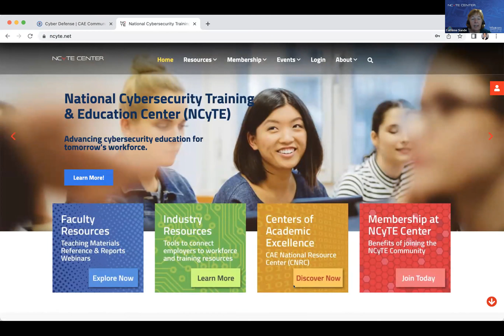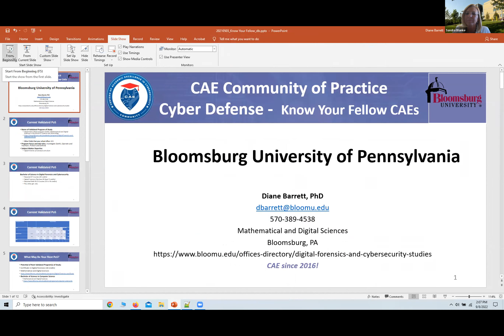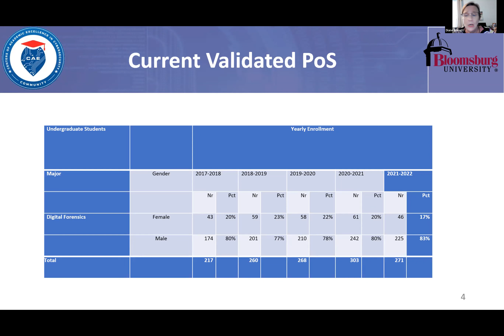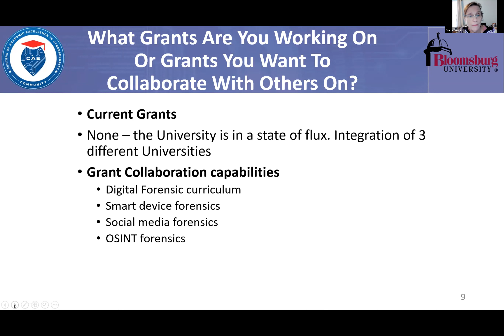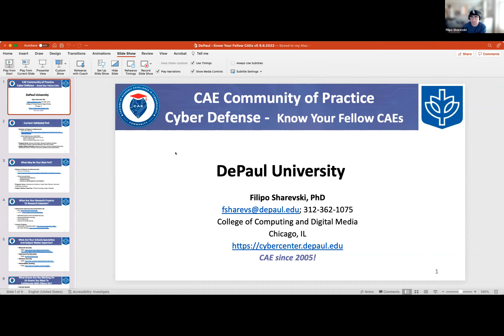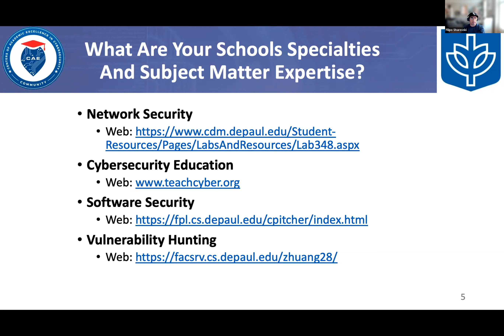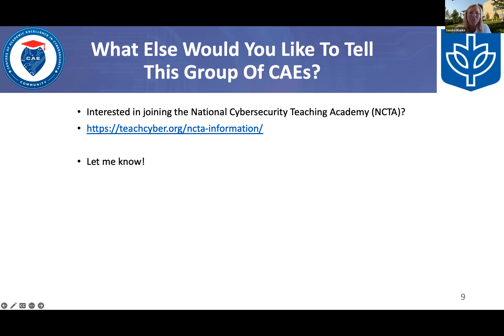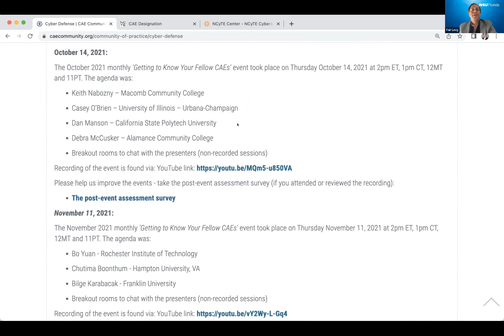Get to Know Your Fellow CAEs - September 8, 2022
Dr. Diane Barrett, Associate Professor of Mathematical and Digital Sciences, Director of the Center for Information Assurance Studies, Bloomberg University of Pennsylvania
Filipo Sharevski, Senior Professional Lecturer in the School of Computing, College of Computing and Digital Media, DePaul University
Dr. Kevin Streff, Professor Cyber Sciences, Dakota State University
Eric Brown, Director, Tennessee Tech University
Dr. Ambereen Siraj, Director, CEROC, Tennessee Tech University